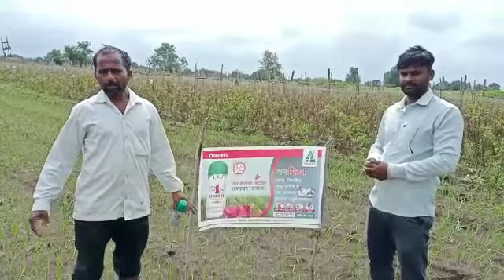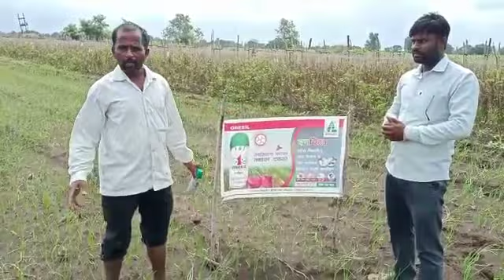*ONE KIL* Kanda Tannashak